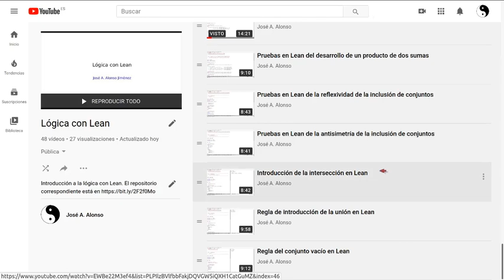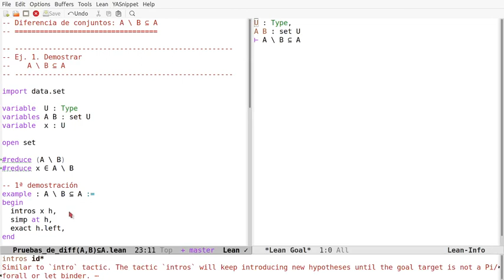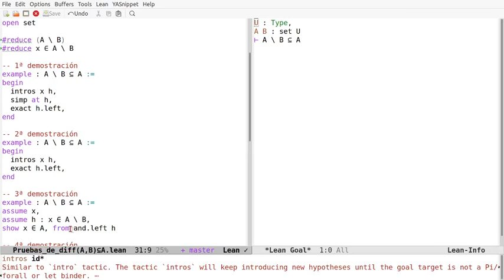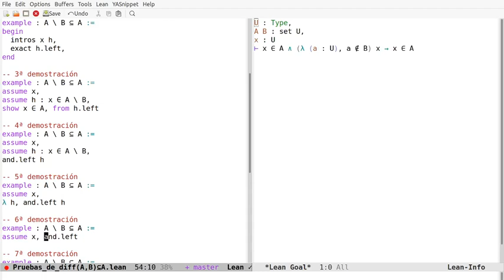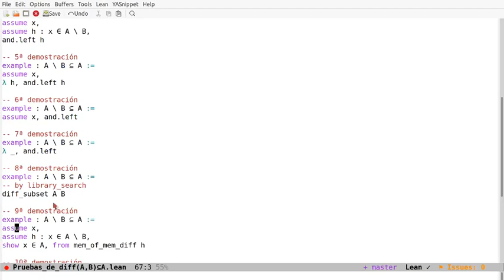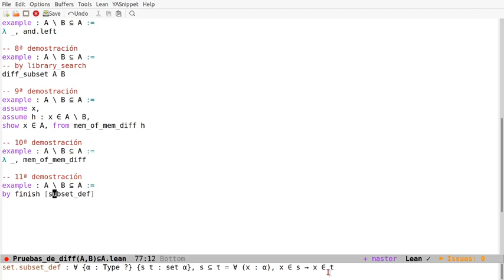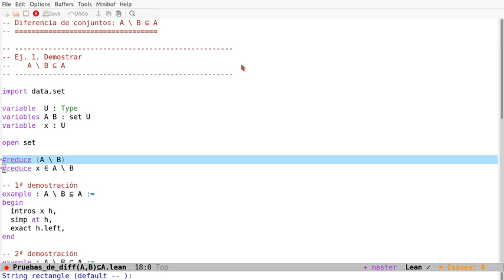Diferencia de conjuntos en Lean (Pruebas de A \ B ⊆ A)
En el vídeo se presenta la diferencia de conjuntos en Lean y se comentan 11 pruebas de la propiedad
a la sesión en Lean Web.